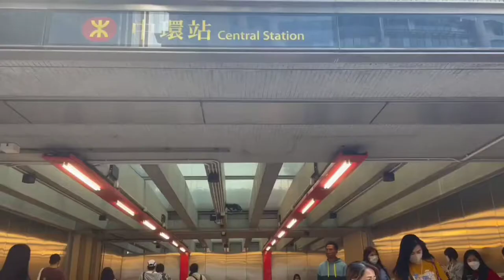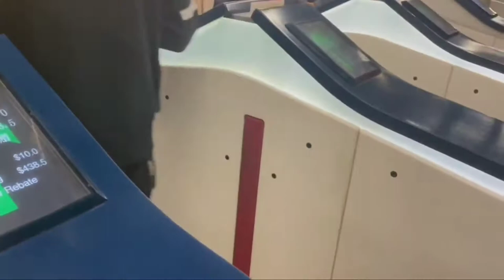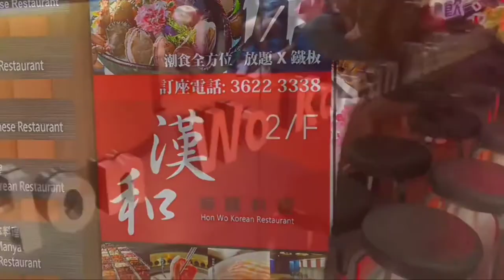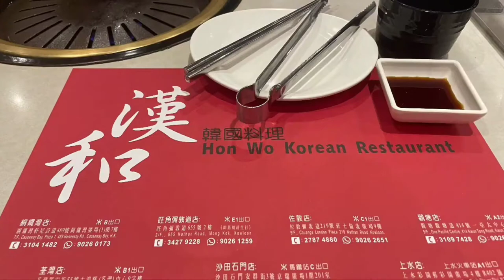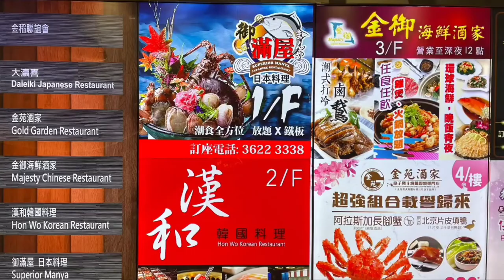KOREAN BARBEQUE || HONGKONG 4K | MONGKOK Kwentuhan | Eat All You Can